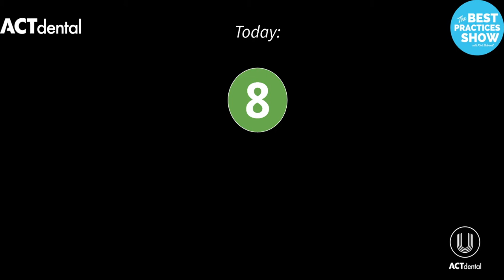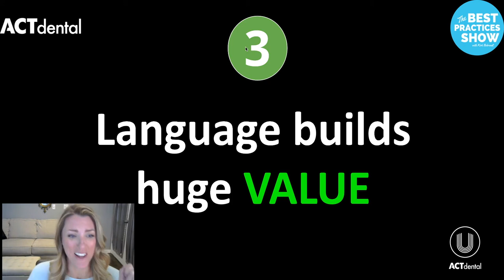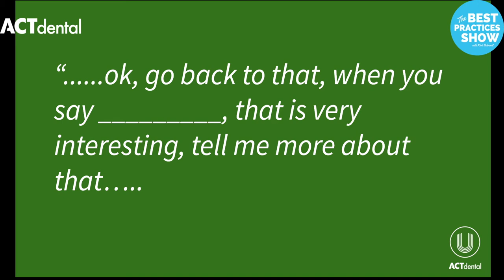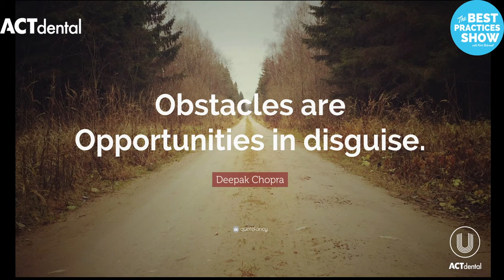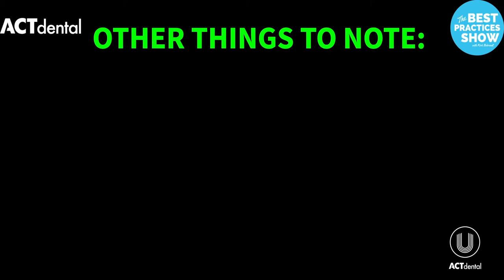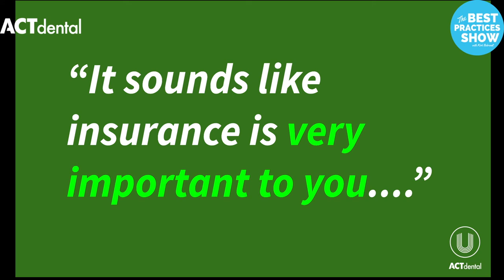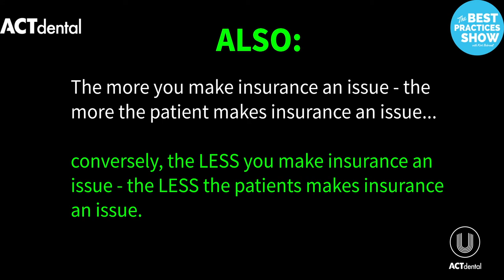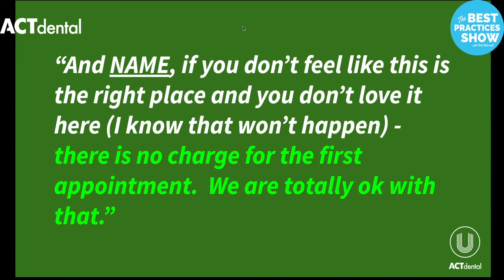Episode #355: Mastering Verbal Skills, with Kirk Behrendt & Jenni Poulos - Part 1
Jenni Poulos Bio:

Jenni brings to dental teams a literal lifetime of experience in dentistry. As the daughter and sister of periodontists and a dental hygienist, she has been working in many facets of the dental world since she first held a summer job turning rooms and pouring models at the age of 12.Now, with over 10 years experience in managing and leading a large periodontal practice, she has a firm grasp on what it takes to run a thriving business. Her passion for organizational health and culture has been a driving force behind her coaching career.She has witnessed first hand how creating an aligned and engaged team will take a practice to levels of success that they never believed possible!